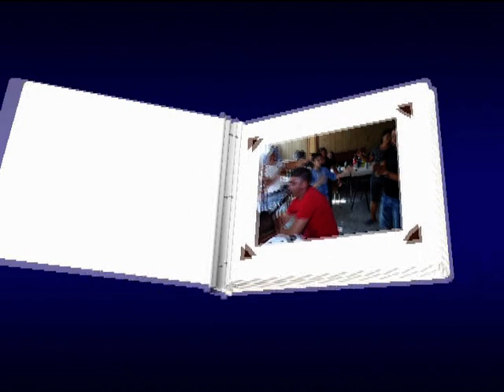EMRAN VE SIBEL 12 CAST